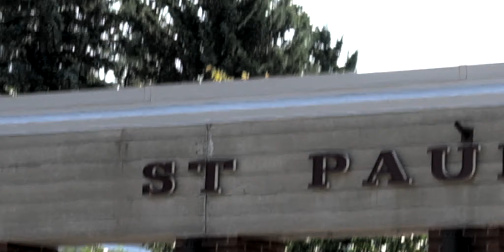Ethan Lewis || St. Paul's Hockey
Thanks to everyone who made these past 3 years at St. Paul's the most memorable years hockey I have ever had. Winning two city championships and three provincial titles, was more than I could have ever asked for!

Sophomore year: #23, Defence
Junior year: #19, Forward
Senior year: #8, Defence